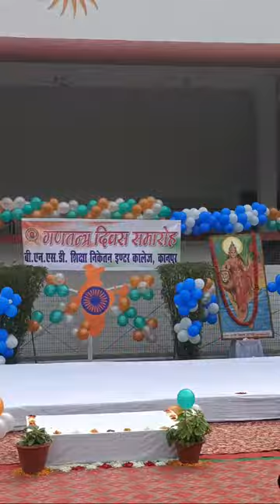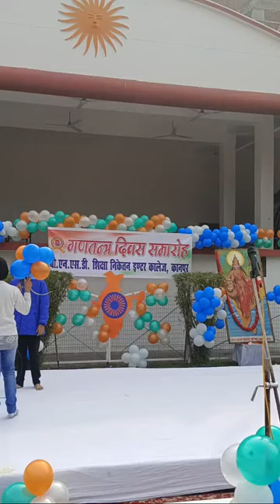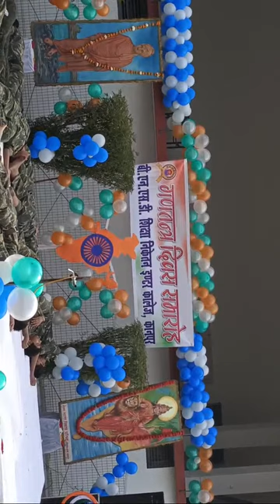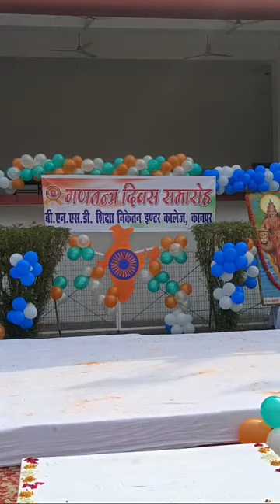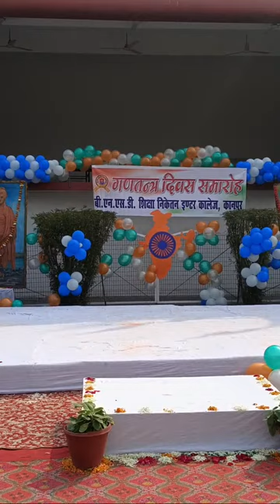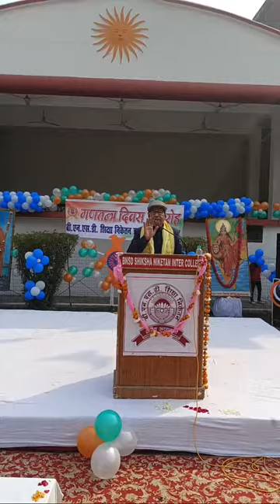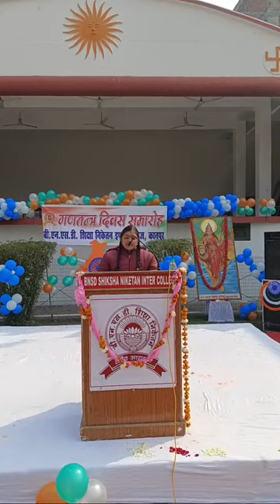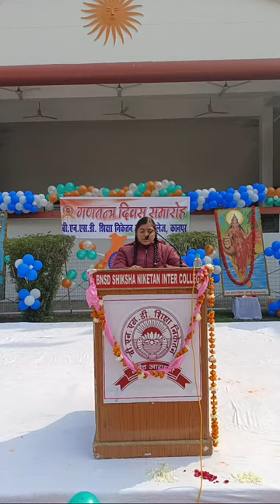Republic Day Program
B.N.S.D. Shiksha Niketan Inter College, Kanpur